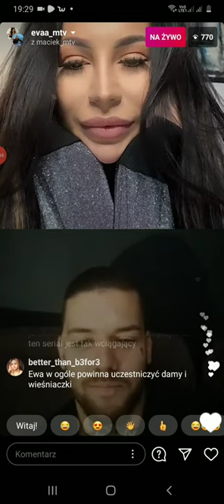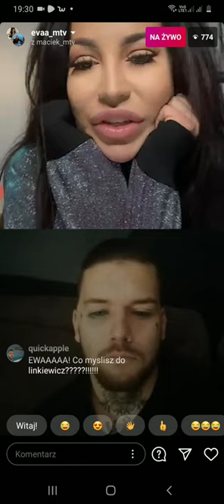pokazuje cycki na insta live😱😱